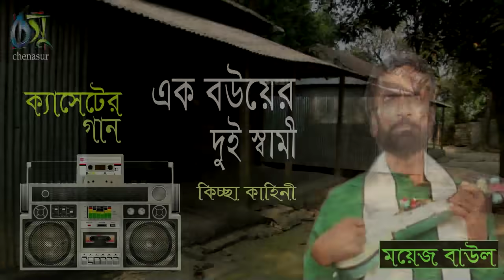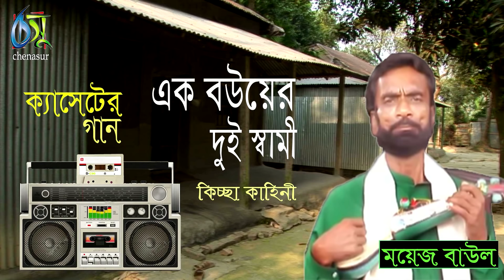এক বউয়ের দুই স্বামী । ময়েজ বাউল ।একটি সত্য ঘটনা অবলম্বনে প্রেম কাহিনী । bangla new song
song : ek bouer dui sami
একটি সত্য ঘটনা অবলম্বনে প্রেম কাহিনী
singer : moyej baul
label : chenasur